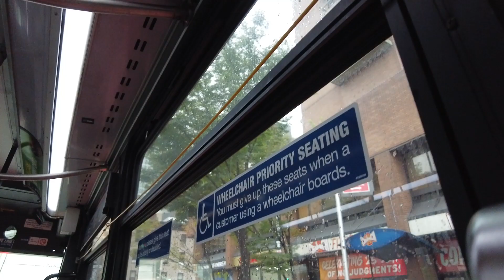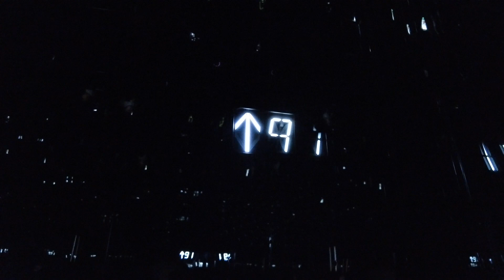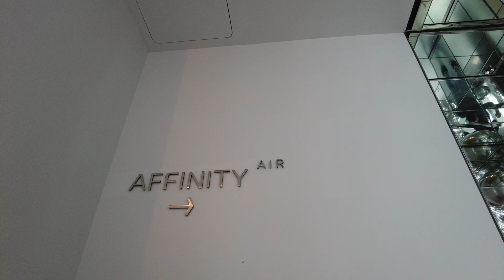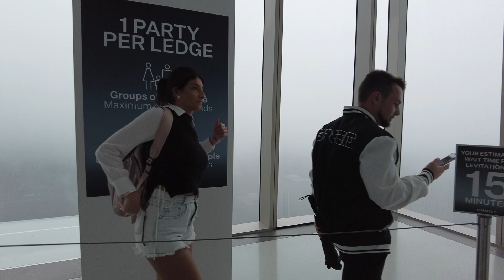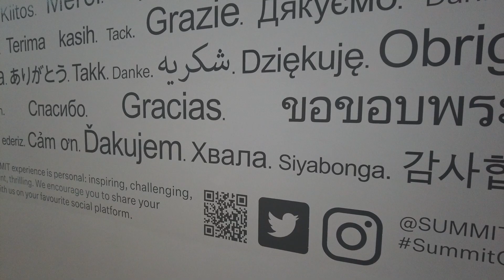NEW YORK-DRUGI DAN, ROOSEVELT ISLAND, SUMMIT ONE VANDERBILT, GRAND CENTRAL STATION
Dobro došli u drugi dan u New Yorku, pokisli smo na Roosevelt island, popeli se na 91 sprat u Summit one vanderbilt, i pojeli banana puding na grand central stanici.